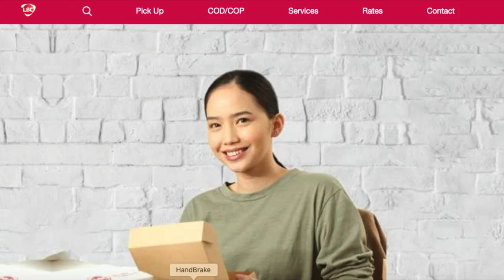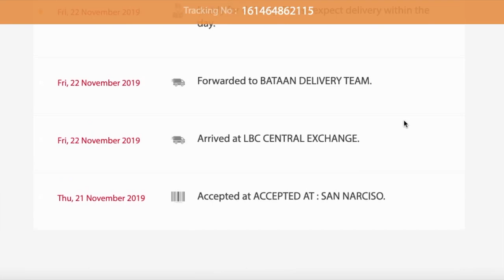How to Track your Parcel from LBC Express Tutorial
Learn how to track your package/parcel from LBC Express